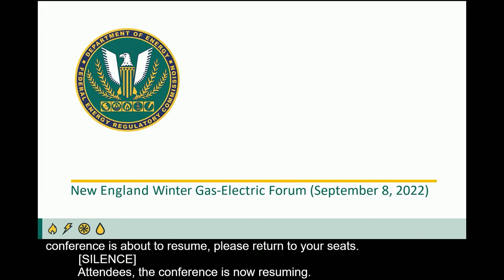FERC New England Winter Gas-Electric Forum | Panel 02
Panel Discussion 2 of 4

The purpose of the forum is to bring together stakeholders in New England to discuss the challenges faced historically during New England winters and discuss the stakeholders’ differing expectations of challenges for future winters.  The objectives of the forum are to achieve greater consensus or agreement among stakeholders in defining the electric and natural gas system challenges in New England and identify what, if any, steps are needed to better understand those challenges before identifying solutions.

Location:
Emerald I & II Ballroom
DoubleTree by Hilton
South Burlington, VT